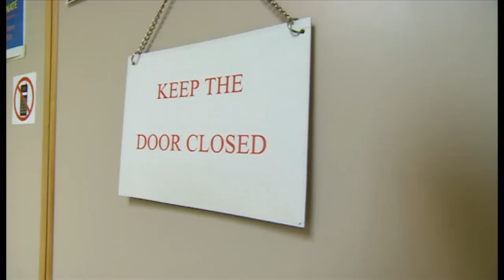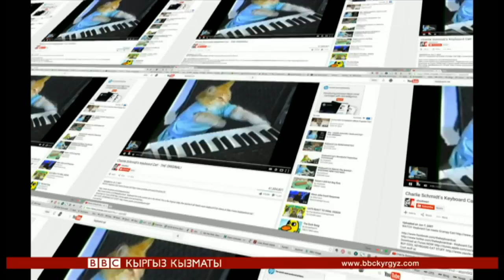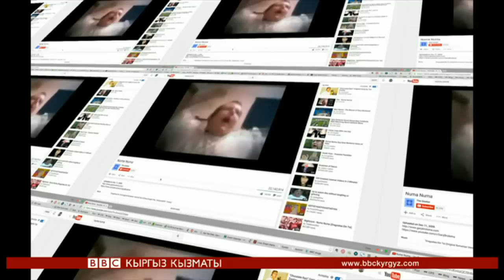Би-Би-Си жаңылыктары (23.10.15) - BBC Kyrgyz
Ободо Алмаз Чороев. Би-Би-Синин видео баяндарын толугураак сайтыбыздан көрүңүз